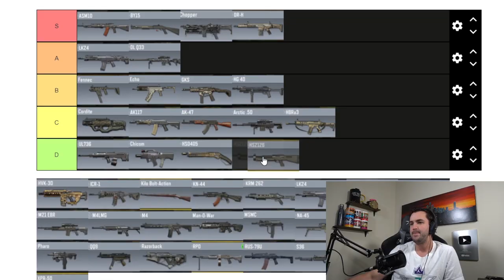Bobby Said This GUN is TRASH So I Dropped a NUKE with it in Call of Duty Mobile(COD Mobile Gameplay)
Today on Call of Duty Mobile, We take a look at the Mardi Gras HS2126 and We actually dropped a nuke with it. EX #1 Potato on Youtube

Or @dHitman137

Thanks

Hitman Out!